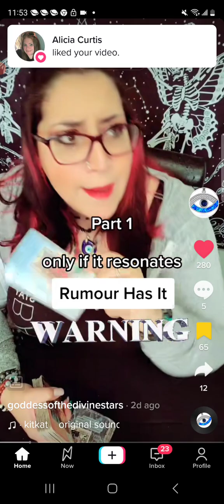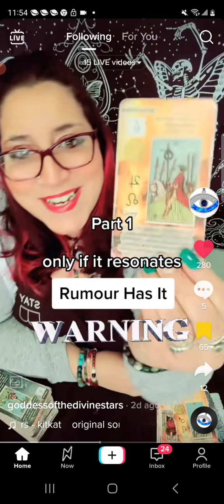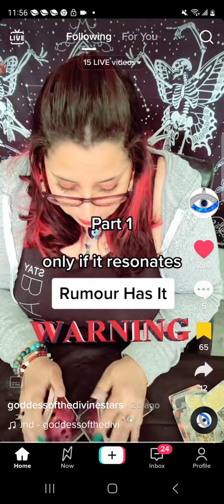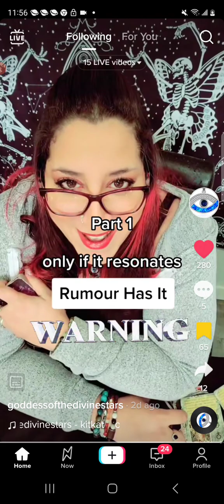thank you for the massages 💯